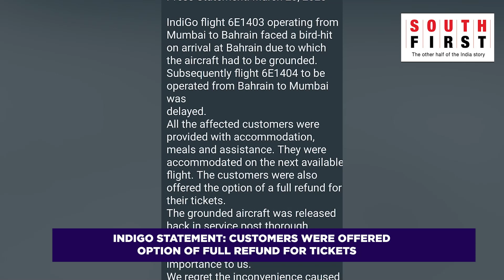Indigo passengers recall ordeal of 48-hour journey from Bahrain to Mangaluru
Indigo passengers flying Bahrain to Mangaluru had a harrowing time as they reached their destination nearly 48 hours later. Passengers recalling their ordeal said the flight was delayed in Bahrain citing a bird-hit. The flight 6E1403 was rescheduled for 24 hours later. Passengers claimed no accommodation facility was provided by the airlines. The following day, there was a further delay of two hours. Indigo released a statement maintaining that its flight from Mumbai to Bahrain suffered a bird-hit on arrival. Subsequently, all passengers were given accommodation and an option for full refund also made. Grounded aircraft was released after thorough inspection as per protocol. Indigo insisted passenger safety is paramount for the airlines.